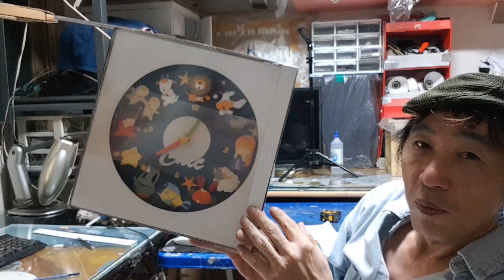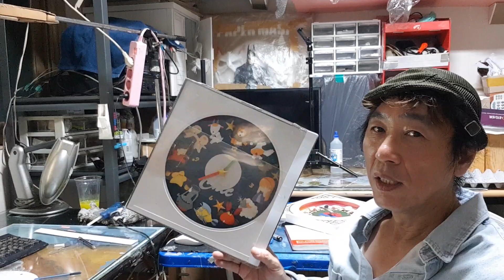옥경아~ 리송아~ 십이지30 시계